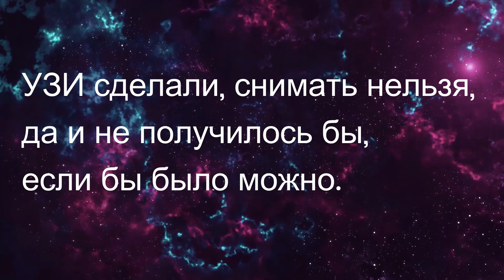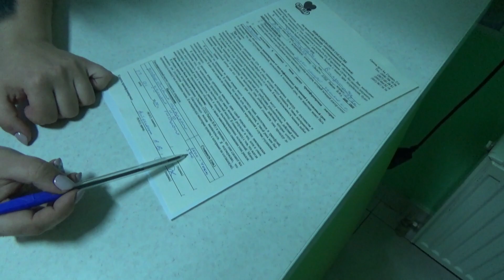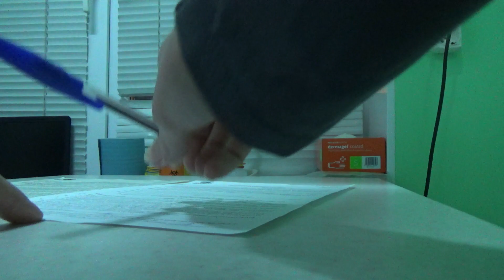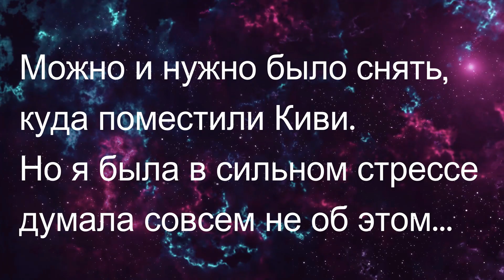Киви срочно нужна операция!!! Едем в Одессу!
Добавить пока нечего, завтра будут новости, завтра сниму видео.
На данный момент Киви в клинике Эксвет.

Кто может помочь, будем благодарны!
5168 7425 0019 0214 - карта гривна - Харченко Наталья Владимировна.
В Украину из других стран можно помочь через Western Union. Или в личной переписке могу объяснить как сделать свифт перевод на карту валюты евро и доллар, и скину все необходимые реквизиты. К сожалению с России на карту перевод не возможен, но Western Union работает.